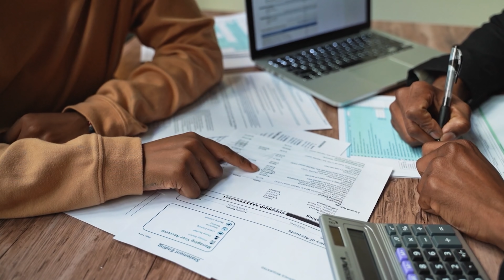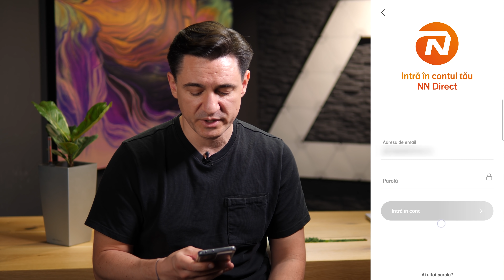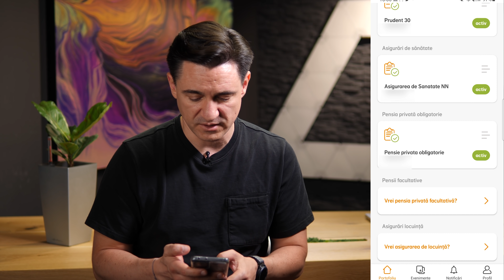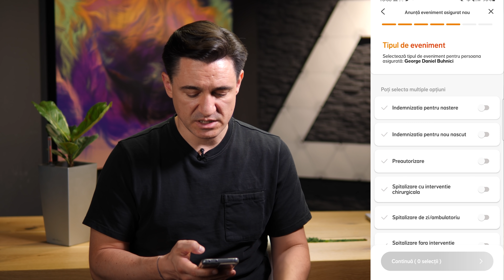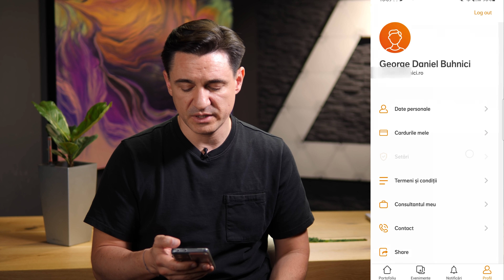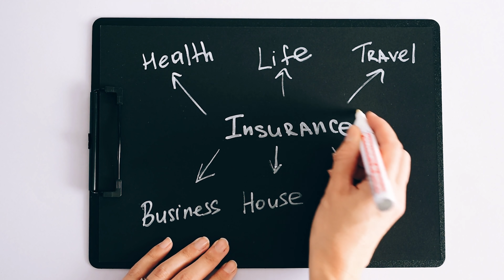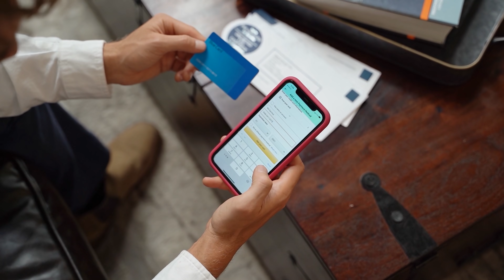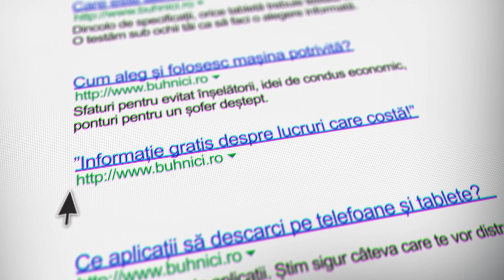Cum era să O PĂȚESC + O aplicație utilă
Producție: Radu Neagu - @radu.neagu pe Instagram
Montaj: Daniel Ivan - @danielivanm1 pe Instagram
Ilustrație: Laurențiu Dumitrescu - @laur3ntiud pe Instagram